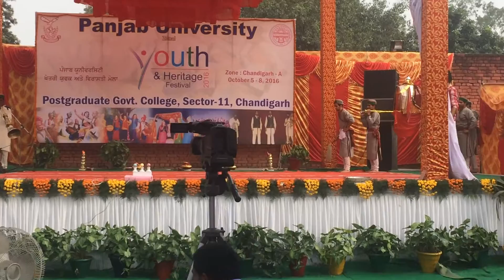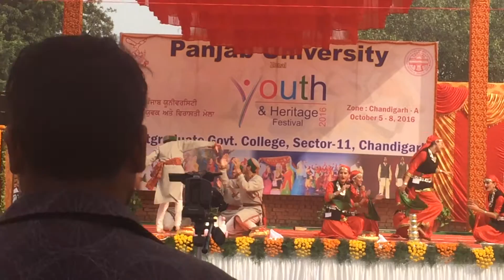DAV College sector 10 youth festival Performance year 2016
Dance of DAV College year 2016 Youth Festival,  choreographer Mr. Narender Sharma and Madan Mohan, Dholak Mr. Bindu, Shanahai and Flute Mr. Sohan Lal, Karnal and singing Mr. Naresh Kumar and Om parkash Garg ,  contact for any stage show and singnig : 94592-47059